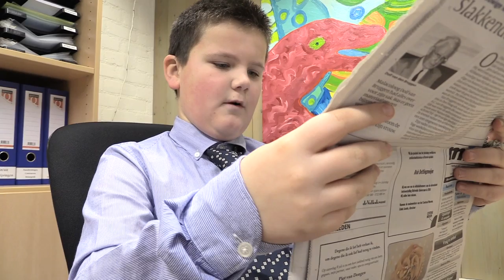Een Spectaculair Verhaal - UNICEF Kinderrechten Filmfestival